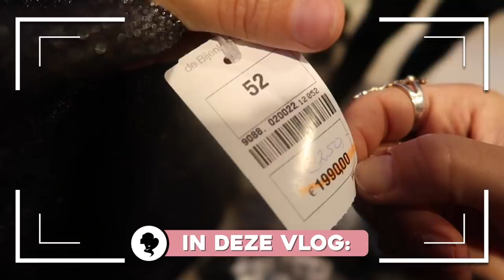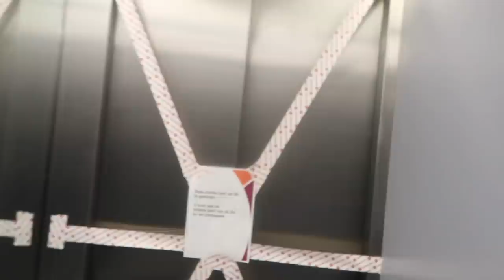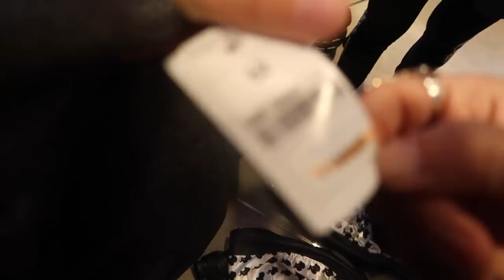MEGA SALE: ZO BLIJ MET ONZE NIEUWE AANKOPEN! - REINDERS WEEKVLOG #69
In deze weekvlog kopen we echt de allermooiste items tijdens de MEGA SALE in de Bijenkorf, gaan we helemaal kapot tijdens een lesje kickboksen, vieren we de verjaardag van ons neefje Duif en gaan we lekker eten bij Encore, onze modeshow locatie!

Luvvvvv Reinders ♥!